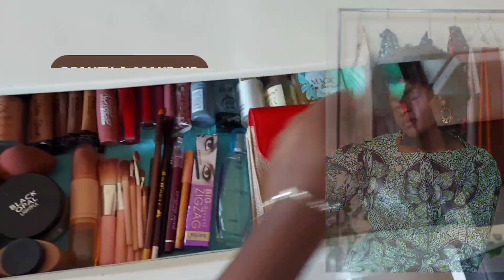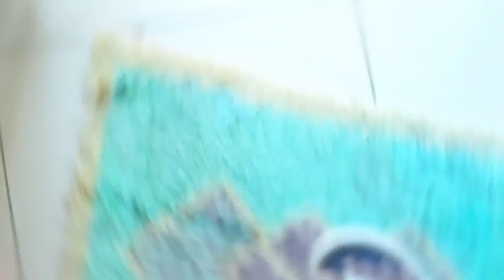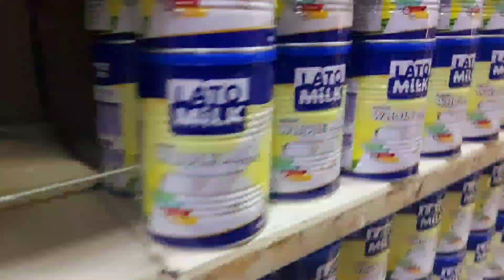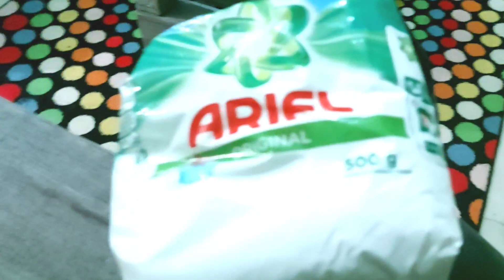December🍷🍾 vlog ||shopping for January 🛍 | Slice of an aesthetic life||Best Xmas ✨general cleaning